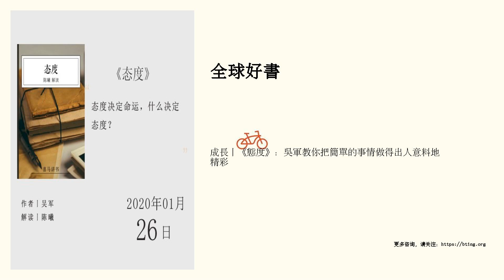成長丨《態度》：吳軍教你把簡單的事情做得出人意料地精彩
吳軍首部個人成長類著作

 聽書筆記

 本書作者吳軍，本科和碩士畢業於清華大學，博士畢業於美國約翰&middot;霍普金斯大學，是知名的人工智能、語音識彆和互聯網搜索專家。他先後在穀歌、騰訊任職，還創立了自己的投資公司。同時他還是一名作家，著有《浪潮之巔》《智能時代》《文明之光》等多部暢銷書。

 在吳軍的人生經曆中，他發現一些起點差不多的人會不斷分化，進而拉開人生的差距，而其中起到決定性作用的就是一個人為人處世的態度。因此，吳軍想要將“態度決定命運”這個道理告訴他的兩個女兒。

 下麵我將吳軍的40封家書總結為以下五個態度

 第一個態度——做人的態度。

 關於做人的態度，吳軍給出了三個建議，就是要樂觀，要做個好人，還要學會抵製誘惑。

 我們先來講樂觀的做人態度。吳軍認為，一個樂觀的人生態度比什麼都重要。一個人積極樂觀，他就不容易被怨恨、嫉妒這些不良情緒影響，會更達觀地看待身邊的人事物，也更容易獲得快樂和幸福。

 吳軍認為做人的第二個態度是要做一個好人。一個人...